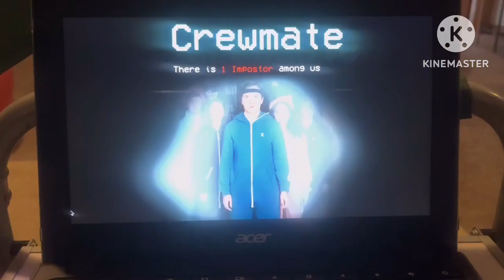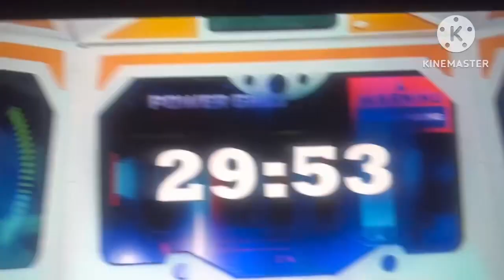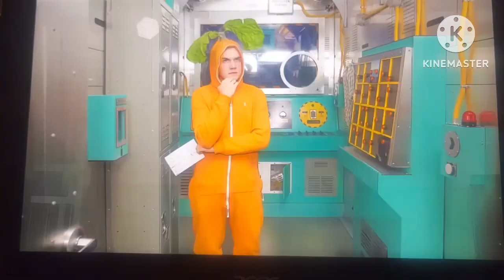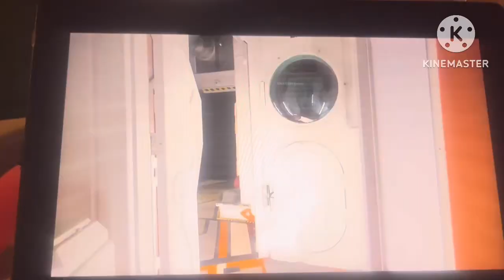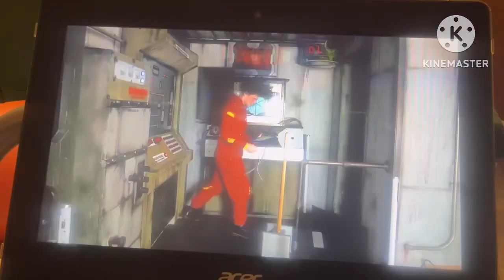XD theater ￼among us hide and seek in real life Shiloh and Bros￼￼￼￼